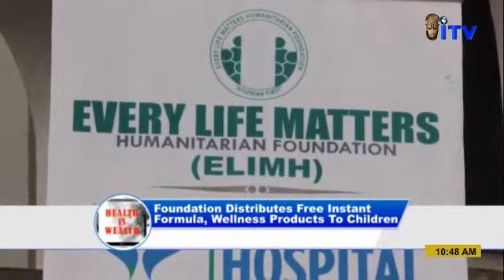Importance Of Instant Formula To Children With Chief Ecton-Dikko